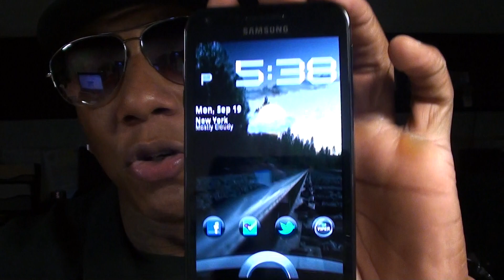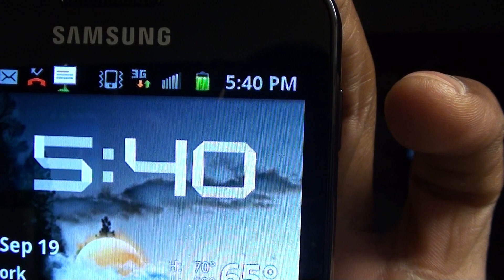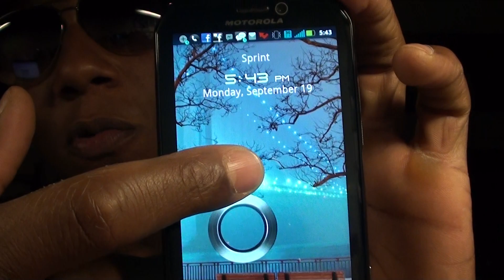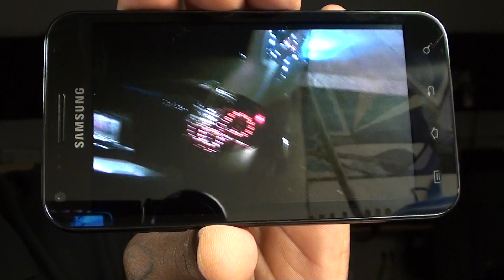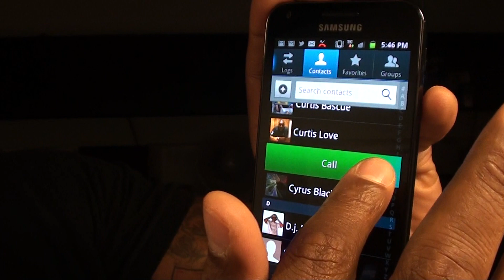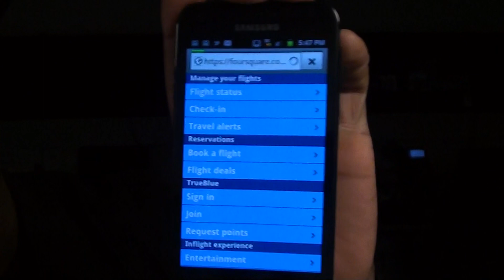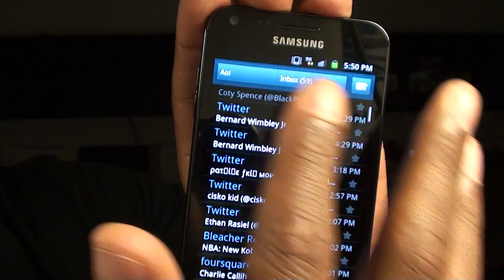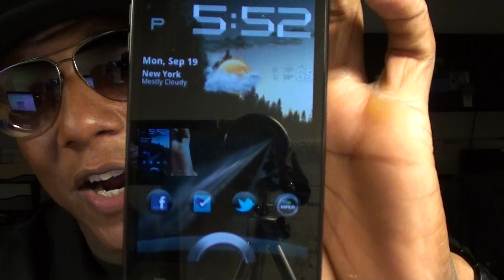Samsung Galaxy S2 Epic Touch "Real Review"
This phone is a certified GO! Best androind out right now..